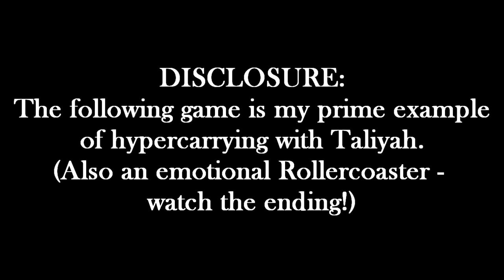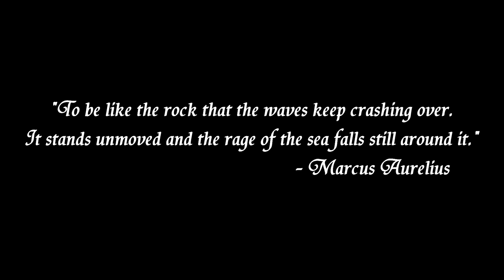Drewmatth - Master Taliyah VS Camille (Sped-up Game) - BEST TALIYAH END EVER??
Tchaikovsky : Swan Lake Suite (Лебединое озеро)